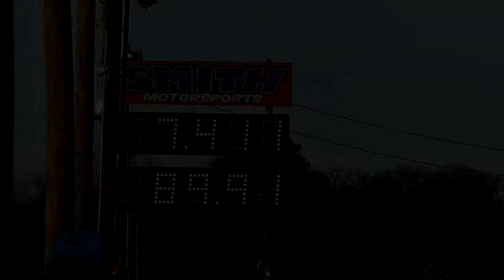Duane Ridel Mustang _ TXR 12 28 2014